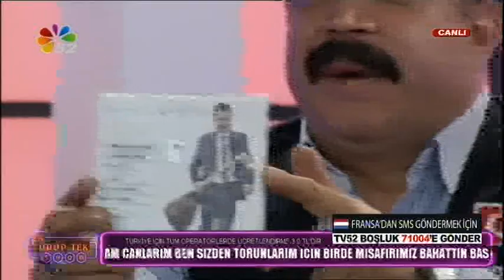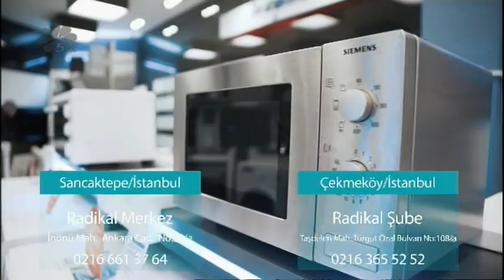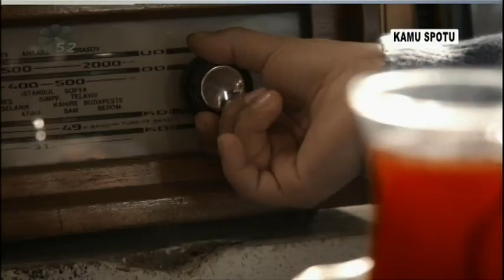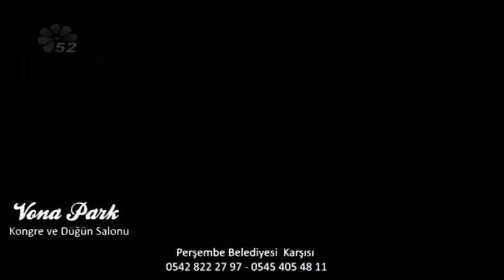09/12/2018 GRUP TEK SHOW